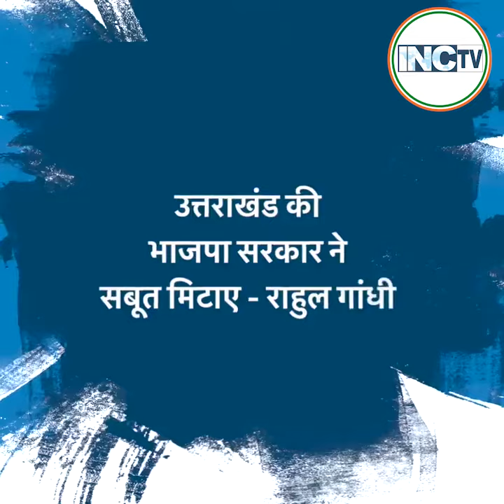"जो देश महिलाओं का सम्मान व उन्हें सशक्त करना नहीं जानता, वह कोई भी लक्ष्य प्राप्त नहीं कर सकता"